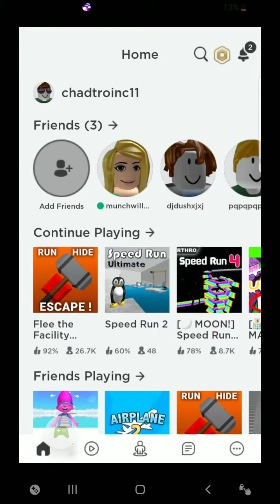Roblox - flee the facility part 5